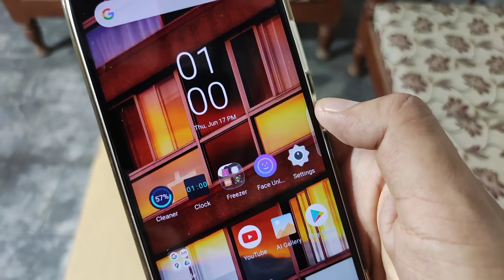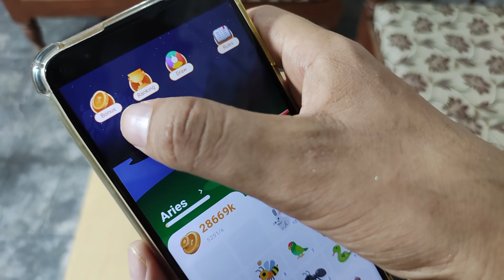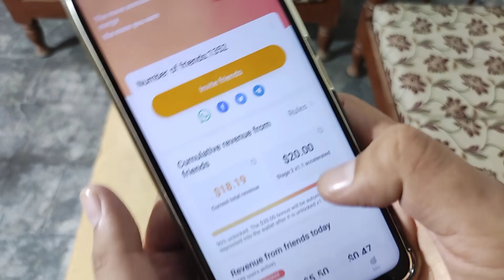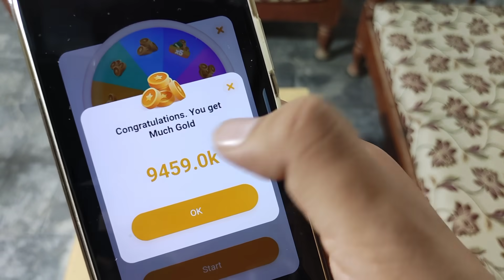Money Whale Real or Fake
Money Whale Real or Fake Jane Ke liye watch my video

Money Whale Real Video..